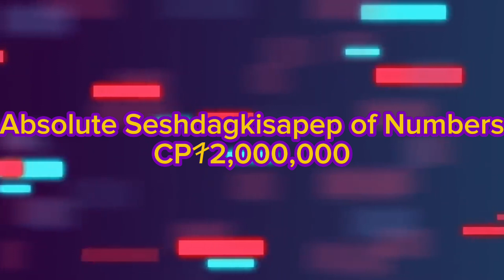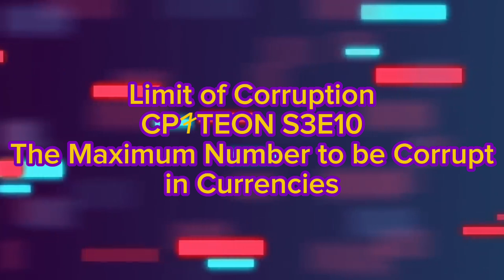Numbers 0 to C̸̱͖̭̆͋H̵̟͚̜͒͌Ṷ̶͙̲́K̵̤̼̱͗̉́Ǫ̴̌͌̌T̵̠̰̍͠I̸̧̮̿K̶͍̩̓ Episode II - Part III